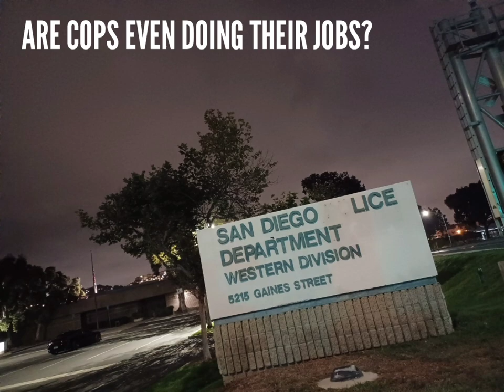Are Cops Even Doing Their Jobs? | Stephen M. Green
Are Cops Even Doing Their Jobs?

Timestamps:
0:00 Intro
0:04 Do I Think Cops Are Doing Their Jobs?
0:14 No
0:44 Yes
1:34 I Don't Understand
1:46 Too Much Brutality
1:54 Outro

Directed and Produced by: Stephen M. Green

Songs in Video: "Summer Feelings" by Cxxlion